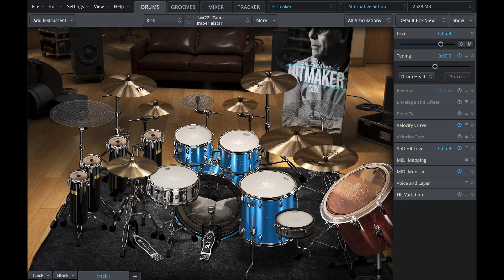11-TOONTRACK SDX - HITMAKER / Clean Kits / Preset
00:00 - HITMAKER / Clean Kits / Center Stage / Basic
00:13 - HITMAKER / Clean Kits / Center Stage / Alternative Set-up
00:26 - HITMAKER / Clean Kits / New World / Basic
00:39 - HITMAKER / Clean Kits / New World / Alternative Set-up
00:52 - HITMAKER / Clean Kits / Red Hot Session / Basic
01:05 - HITMAKER / Clean Kits / Red Hot Session / Alternative Set-up
01:18 - HITMAKER / Clean Kits / Red Hot Concert / Basic
01:31 - HITMAKER / Clean Kits / Red Hot Concert / Alternative Set-up
01:44 - HITMAKER / Clean Kits / Storyteller / Basic
01:57 - HITMAKER / Clean Kits / Storyteller / Alternative Set-up 1
02:10 - HITMAKER / Clean Kits / Storyteller / Alternative Set-up 2
02:23 - HITMAKER / Clean Kits / Reggae Rock / Basic
02:37 - HITMAKER / Clean Kits / Reggae Rock / Alternative Set-up